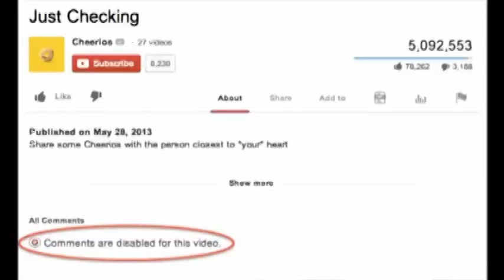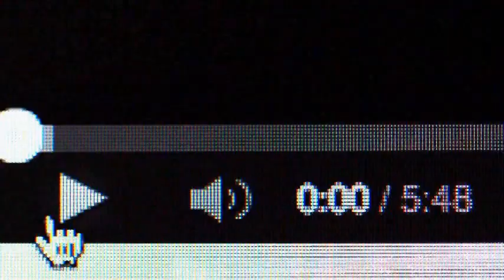jenny mcdermott gets destoryed by logic